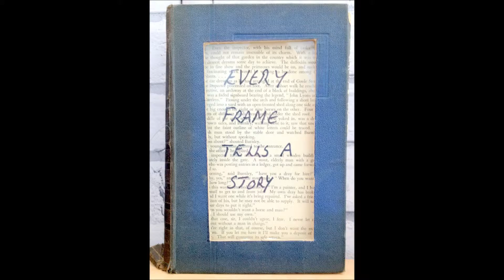2015 Autumn and Winter Collection Fellows Framing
A snapshot of our work in the latter half of 2015.